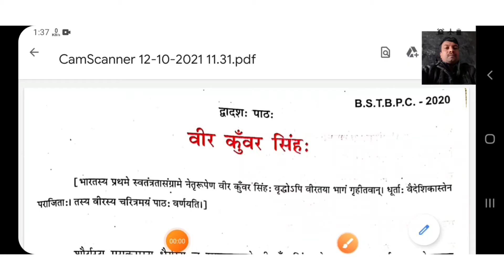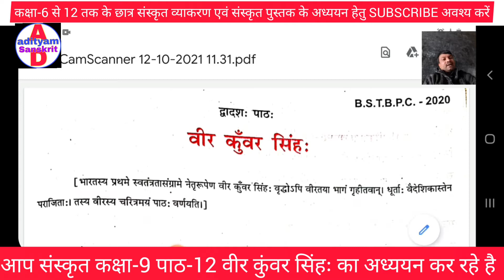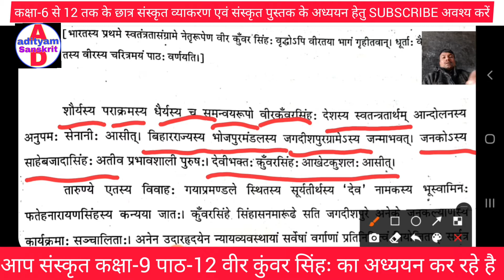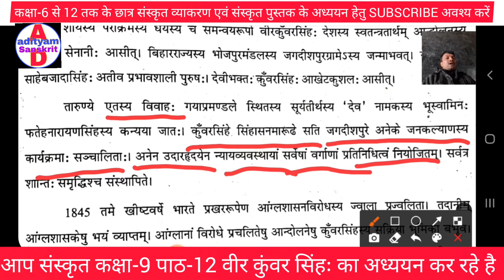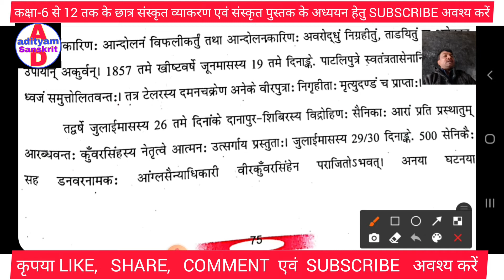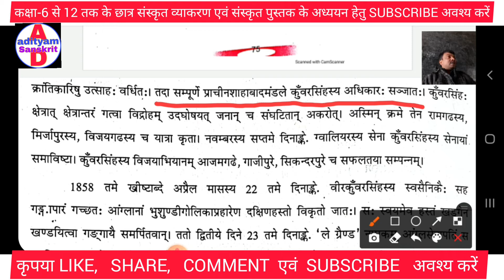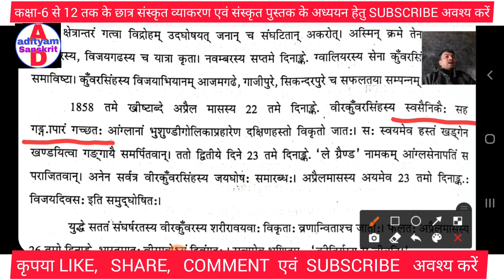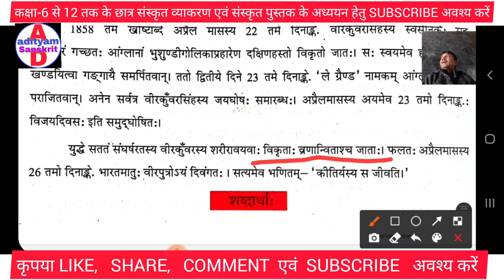sanskrit class 9 chapter 12 | @adityamsanskrit4346 | veer kunvar Singh